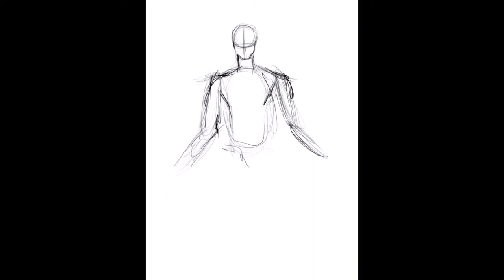Watchmen - Dr Manhattan (Drawing)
Painting in Procreate, on the Ipad 6 (2018) with the Apple Pencil!